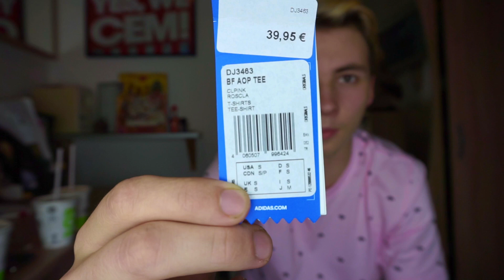Black Friday Shopping Yeezy Adidas Tommy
Hallo und herzlich Willkommen zu meinem Neuen Video heute zeige ich euch was ich mir alles so schönes am Black Friday gegönnt habe.
Meine Sozial Media